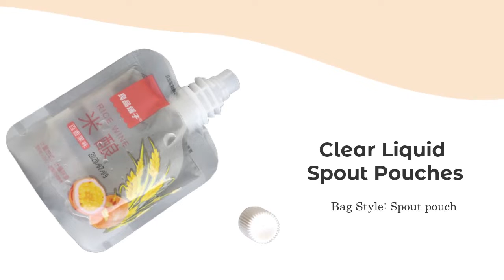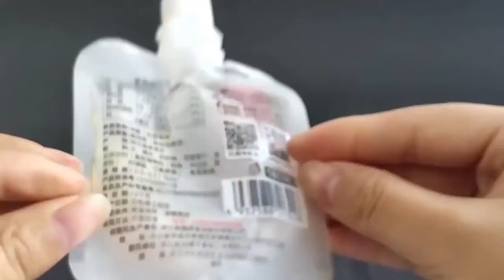Clear Liquid Spout Pouches Wholesale RSH Packaging Manufacturers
Clear spout pouches is liquid pouch with UV Spot.Liquid pouch can be used to pack rice wine, juice, beer, and wine.Liquid pouches can be customized into various shapes, such as oval, round, heart, square and other shapes. The size can also be designed in different sizes, including mini, medium, large, etc.Please don’t hesitate to contact us, we have our own production line, professional designers and foreign trade team for you.